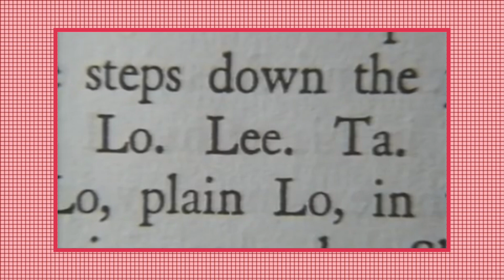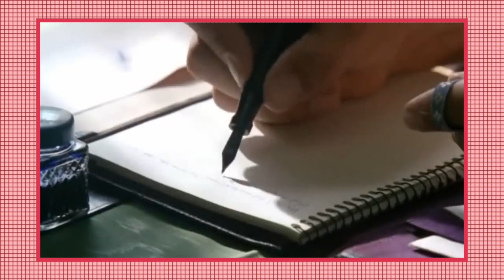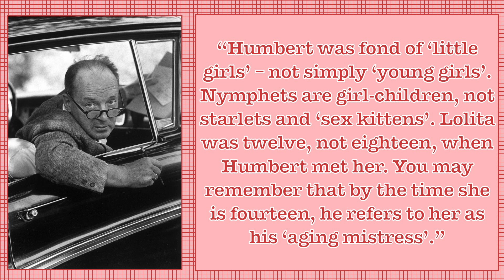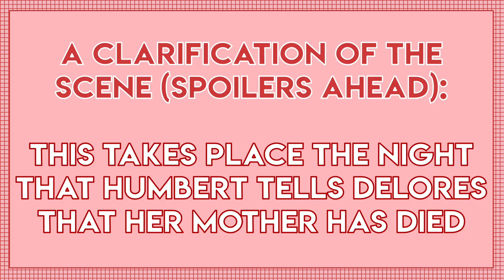what's the deal with lolita?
Sources:
Still Intrigued with Lolita: Nabokov’s Visionary Work on Child Sexual Abuse by Lucia C.A. Williams
Speak, Memory by Vladimir Nabokov
Lolita (1962) directed by Stanley Kubrick
Lolita (1997) directed by Adrian Lyne

Recommended Reading:
Being Lolita by Alisson Wood
Reading Lolita in Tehran by Azar Nafisi
The Real Lolita: The Kidnapping of Sally Horner and the Novel that Scandalized the World by Sarah Weinman
The Lolita Effect: The Media Sexualization of Young Girls and What We Can Do About It by Meenakshi Gigi Durham
Lolita: The Story of a Cover Girl: Vladimir Nabokov's Novel in Art and Design by Yuri Leving
Chasing Lolita: How Popular Culture Corrupted Nabokov's Little Girl All Over Again by Graham Vickers

a great starting point for educating yourself and helping those who need it:

goodreads: revelreads